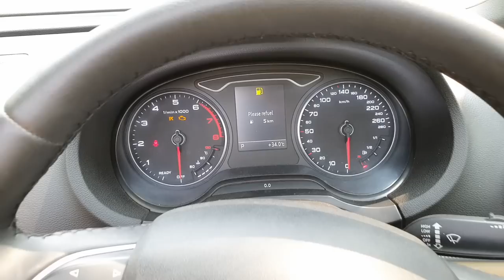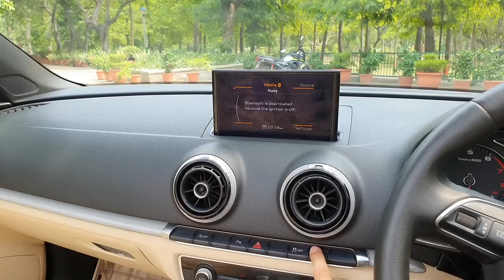AUDI A3 CABRIOLET | CHEAPEST CONVERTIBLE | ALL INDIA FINANCE AVAILABLE | PETROL | 45 TFSI | 1395 CC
Hello Guyyys
              So wats up my youtube family, this is your friend mohit back with another Vlog, in this Vlog I am gonna show you Audi A3 convertible at very cheap price in Delhi, all the details about the car is provided in the Vlog, so guys if you like the Vlog don’t forget to subscribe the channel and give a thumbs up to the video it really motivates me a lot to bring more interesting vlogs for you guys
                                  THANKS

SHOWROOM ADDRESS

CAR STREET
E-30, NARAINA VIHAR, MAIN ROAD, NEW DELHI - 110028